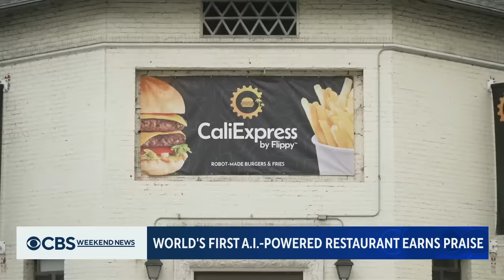Automated AI restaurant opens in California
An almost fully-automated restaurant in Pasadena, California, is using robot cooks and AI-powered ordering kiosks. Joy Benedict has the story.